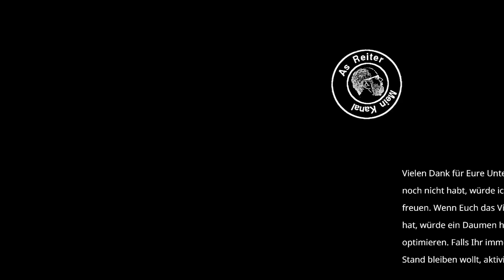Palworld deutsch S1E036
Ein völlig neues Mehrspieler-Survival-Crafting-Spiel, in dem du in einer riesigen Welt „Pals“ genannte, mysteriöse Kreaturen sammelst und sie kämpfen, bauen, farmen oder in Fabriken arbeiten lässt. Wir spielen es alleine.